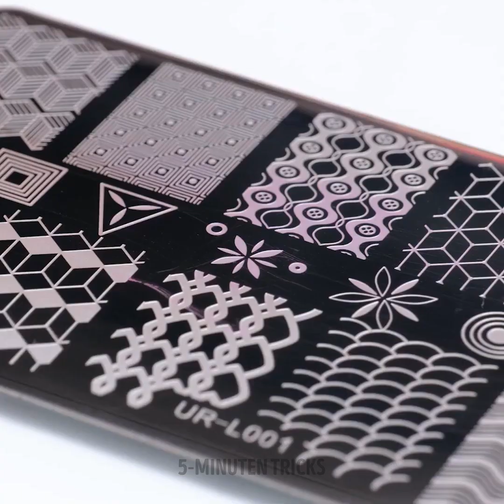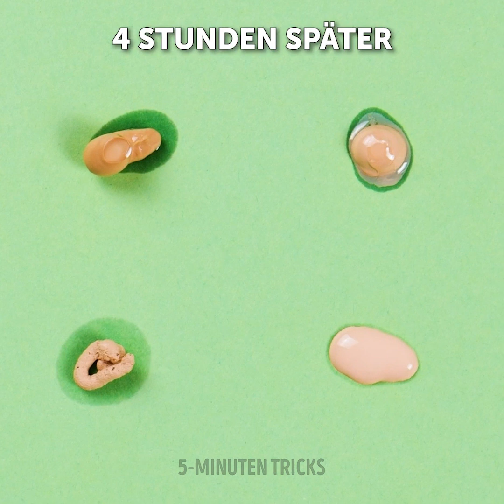COOLE BEAUTY-HACKS FÜR DEINEN ALLTAGSLOOK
ZEITMARKEN:

00:41 DIY-Lippenstift in zwei Farben
02:50 Schlage die Foundation mit einem Cappuccinatore auf
07:34 Make-up mit Brokkoli auftragen
15:01 Lippenstift mit Beauty Blender auftragen